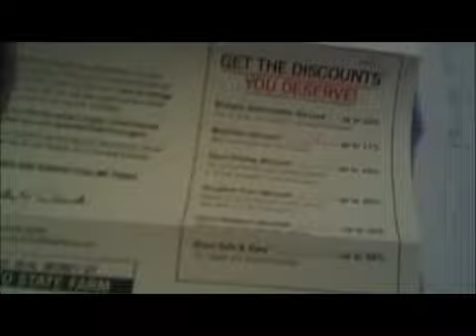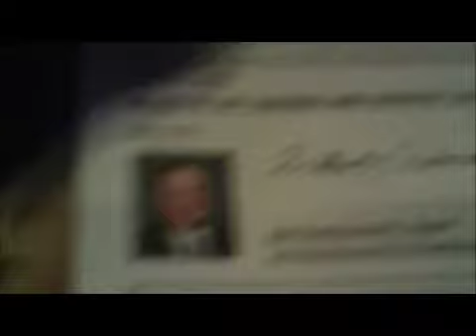bull pucky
rant